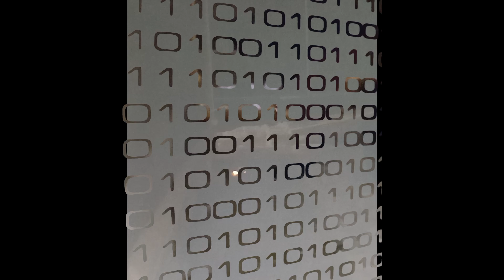Novelty FIREWORKS in The SNOW!